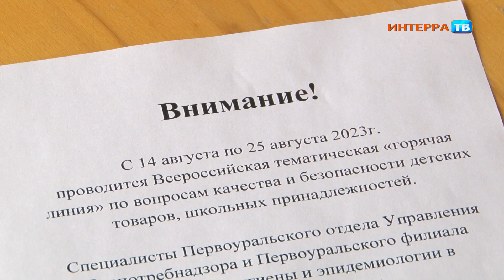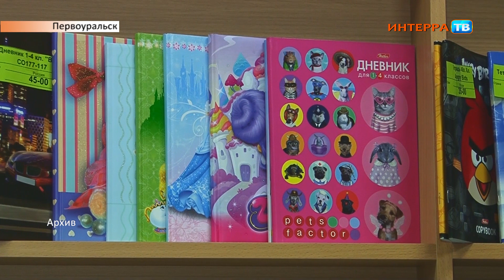Горячая линия по школьным товарам работает в РПН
Родителям расскажут, как выбрать товары для школьников

В преддверии нового учебного года в первоуральском "Центре защиты прав потребителей" работает тематическая "горячая линия".

С 14 до 25 августа специалисты надзорного ведомства проводят бесплатные консультации и отвечают на вопросы, связанные с приобретением канцтоваров, школьных принадлежностей, детской одежды.

Такую "горячую линию" организуют ежегодно. По словам специалистов первоуральского "Центра защиты прав потребителей", самый популярный вопрос по теме покупки товаров для школы - возможен ли возврат бумажной продукции (учебники, тетради и т.д).